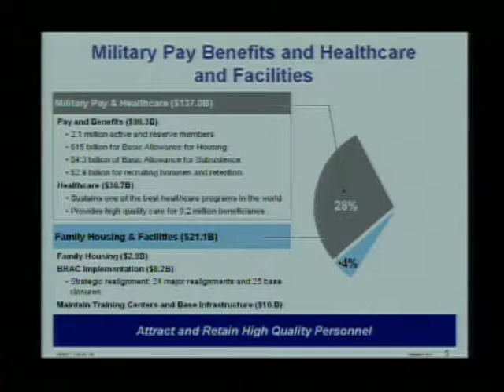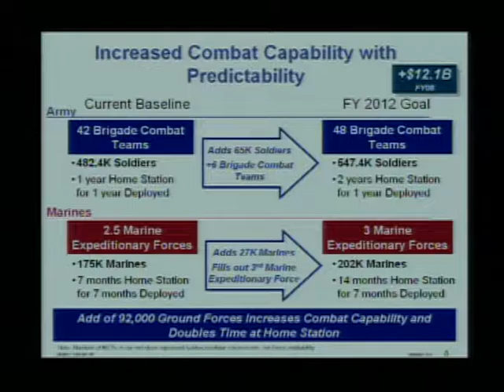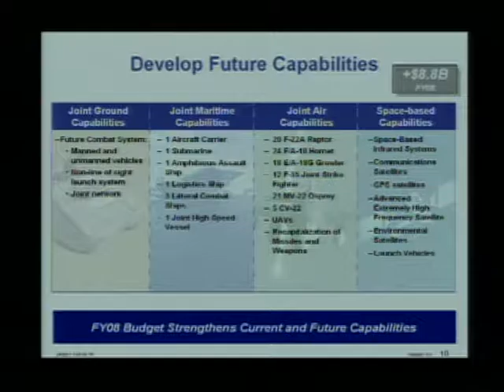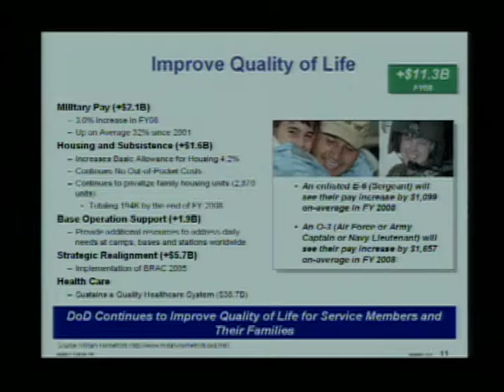OASD: DOD NEWS BRIEFING WITH SECRETARY GATES, UNDER SECRETAR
Secretary of Defense Robert M. Gates; Tina Jonas, under secretary of Defense (Comptroller); and U.S. Navy Vice Adm. P. Steven Stanley, director, Force Structure, Resources and Assessment for the Joint Chiefs of Staff, give remarks regarding President George W. Bush?s two Fiscal Year 2007/2008 Department of Defense budget requests for the war on terrorism's base budget and the emergency supplemental appropriations request to fund war-related costs, during a Department of Defense news briefing at the Pentagon in Arlington, Va., Feb. 5, 2007. Jonas and Stanley provide a slide show presentation. The footage is from the collection held by the U.S. Department of Defense Office of the Assistant Secretary of Defense (Public Affairs). (DoD video/Released) [75617765_xxx_fc.mov]